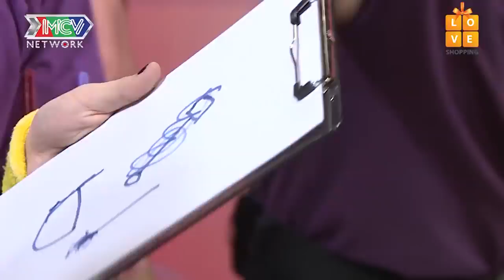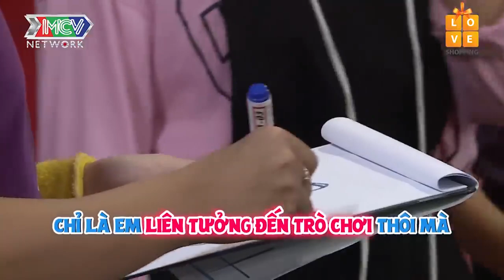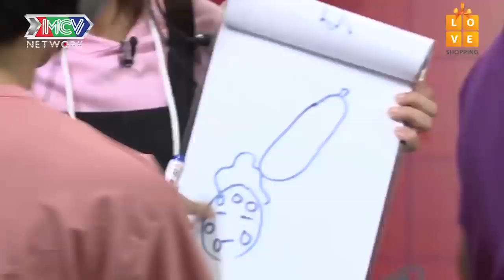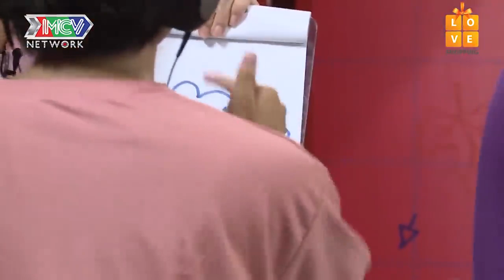Việt Thi P336 vứt hết LIÊM SỈ khi gặp TRAI ĐẸP Nam vương 6 MÚI 😂 - ĐÔNG TÂY NAM BẮC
💡 CÚ PHÁP TÌM NHANH:
dong tay nam bac tap 87, dong tay nam bac 87, dtnb 87, dtnb tap 87, đông tây nam bắc tập 87, đông tây nam bắc p336, bây giờ làm sao đông tây nam bắc, bay gio lam sao p336

P336 Band members: T-UP, Gina M, Hailey, Winner, Hana, Vương Tuyền, MON Hoàng Anh, Việt Thi, Kira Kira, Kenji.
✅ Like fanpage BÂY GIỜ LÀM SAO để cập nhật những video mới nhất về P336 và các show truyền hình hot nhất
📺 ABOUT P336:
🚩 Theo dõi các tập khác của Nghệ sĩ thử tài P336 trên kênh youtube BÂY GIỜ LÀM SAO